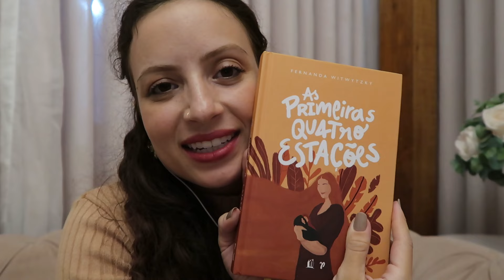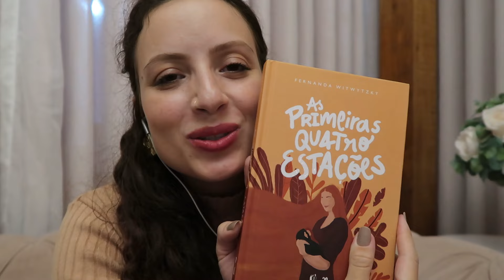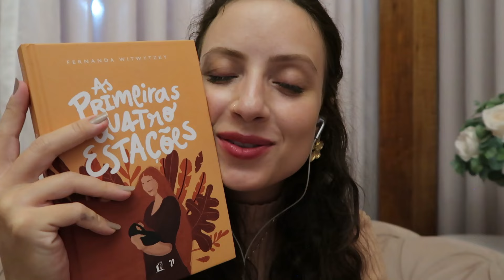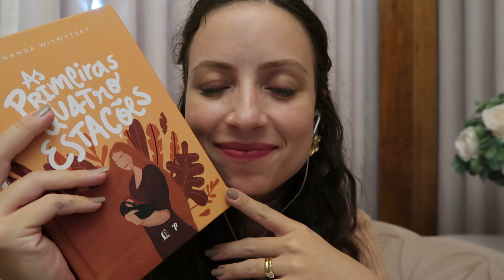ASMR sussurros: Capítulo 5 - LEITURA RELAXANTE LIVRO "AS PRIMEIRAS QUATRO ESTAÇÕES"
Mais uma semana e seguimos aqui no canal com a leitura relaxante de um livro muito importante pra mim: As primeiras quatro estações, de Fernanda Witwytzky.
Toda semana vou ler um capítulo para vocês relaxarem e refletirem comigo sobre o que estamos lendo. Estamos no 5º capítulo :)
Hoje com direito à um desabafo e sussurros no final..
Espero muito que gostem, relaxem e deixem seus insights aqui nos comentários.
Beijos.

Lá você encontra esses e outros produtos incríveis da minha marca favorita!!

Olá! Eu sou a Carol Bilthauer, uma leonina sonhadora, mas que não espera nada cair do céu, para mim, sonho sonhado é sonho planejado, até que realizado!

Esse canal é um deles e por aqui, compartilho com vocês minhas realizações e experiências como Beauty Expert, sobretudo participando do sonhos de muitas noivinhas maravilhosas, desbravando o mundo com viagens incríveis por esse mundão lindo e me encantando pelo universo incrível do ASMR.

Te convido a participar de tudo isso comigo e espero de inspirar aí do outro lado!